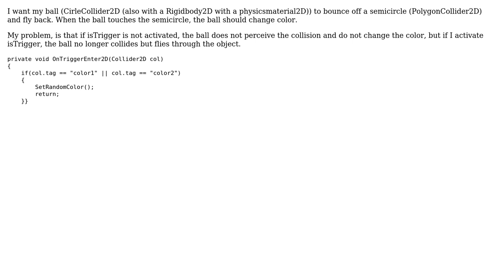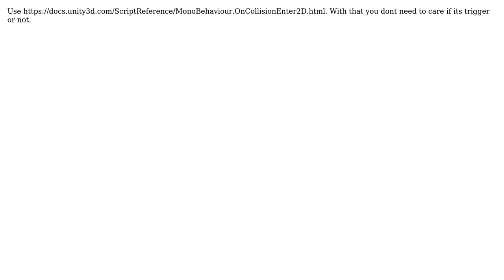PolygonCollider2d no longer collides with CircleCollider2d after activating isTrigger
With thanks & praise to God, and with thanks to the many people who have made this project possible! You are responsible for your own actions.